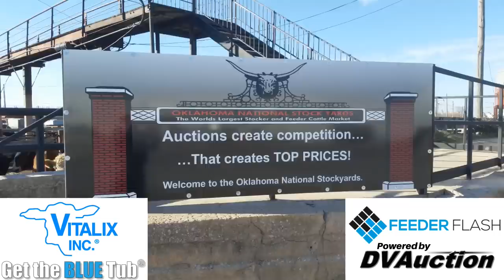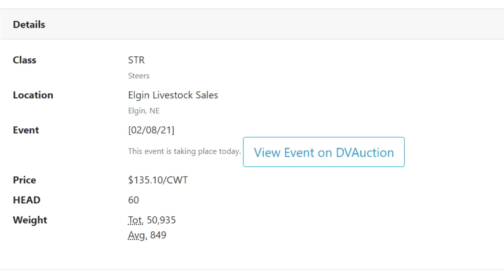Feeder Flash 2/9: Dangerous Temps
Daily Cattle Market Report for Tuesday February 9, 2021